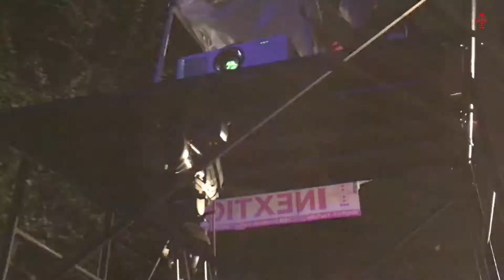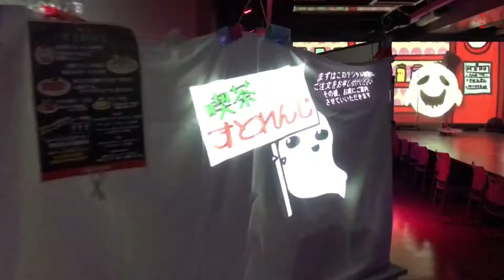iNEXTIONによるプロジェクションマッピング【映像制作のiNEXTION】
iNEXTIONによるプロジェクションマッピングは中小規模に魅力が満載！

iNEXTION Works 2018 Projection Mapping

(C)2018 iNEXTION